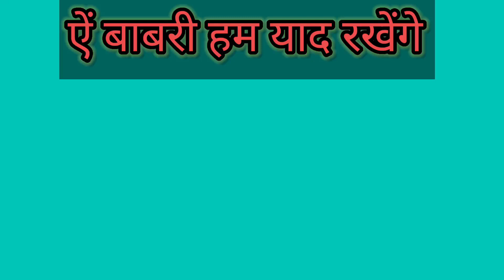बाबरी मस्जिद कानून की नजर मे||The Best Points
Description
You can follow our channel for the following:👇👇
The Best Points
लबों पर नामे नबी जब आया
allah
मर्द का पर्दा
हीरे से ज्यादा कीमती
Islamic Waqiya
Urdu kahani
Islamic kahani
Islamic Stories
Islamic Kisse
Islamic Story
Islamic kahani
Islamic Lecture
Quran Stories
Sacchi baat
Sacchi Kahani
Motivational story
Hania Voice
 islamic waqiya
islamic kisse
islamic waqiyat
islamic kisse
islamic Bayan
islamic kisse bayan
islamic kisse kahaniyan
islamic kisse in hindi
islamic kisse in urdu
islamic kisse video
islamic kisse status
islamic batain
Hazrat Abubakar Siddique
hazrat Umar Faruk
Hazrat Usman
Hazrat Ali
Waliyon ka Waqiya
Hindi islamic Anmol Moti
Namaz ka Waqiya
Hindi Aqwal